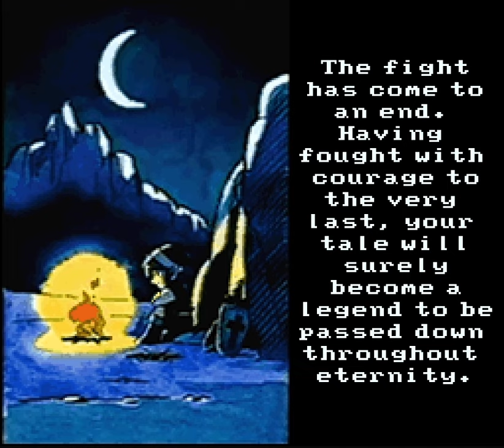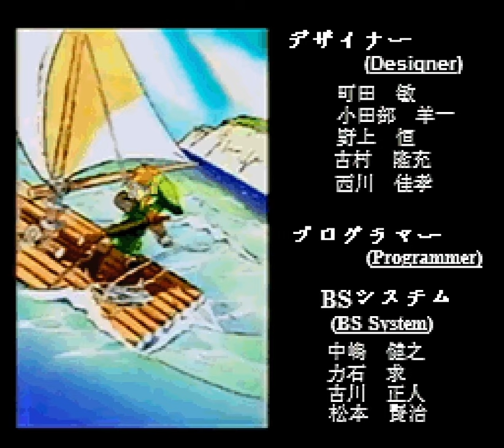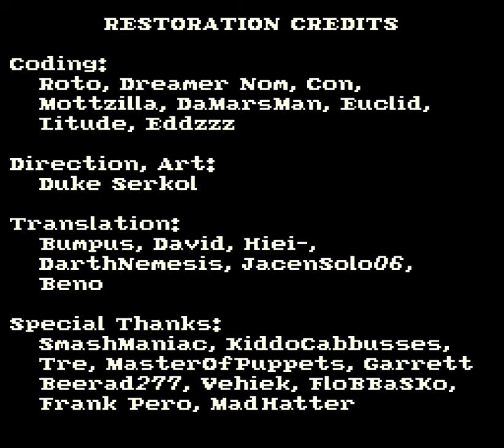BS The Legend of Zelda - FINAL - 38 - the fourth copy of the triforce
what started off as a nice little nostalgia yarn sure kinda spun out of control, huh